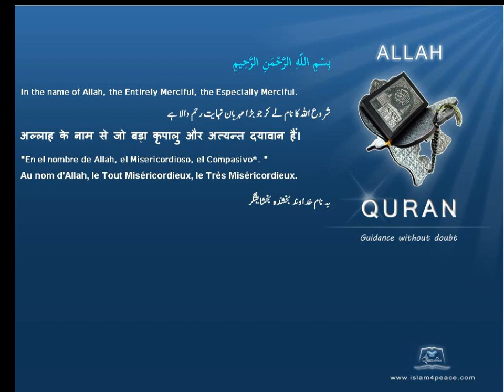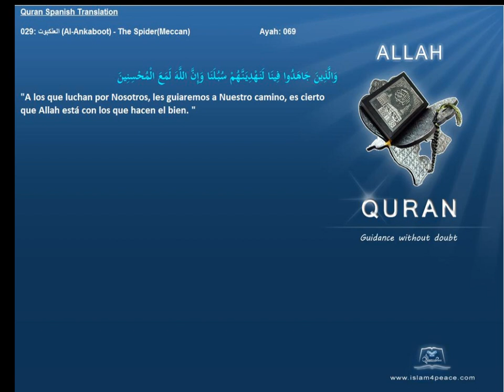Quran Spanish with Arabic 029-العنكبوت-Al-Ankaboot-The Spider(Meccan)Islam4peace.com